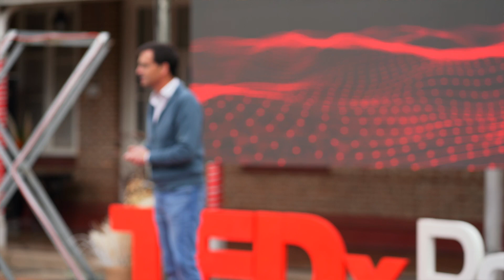El legado de la señora Mabel | Gonzalo Turri | TEDxRafaela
Gonza nos hace abrir los ojos ante nuestro entorno.¿Somos conscientes del impacto de cada uno de ellos en nuestra vida cotidiana? Gonzalo es un empresario que disfruta mucho leer y que se caracteriza por su gran perfil de liderazgo. This talk was given at a TEDx event using the TED conference format but independently organized by a local community.